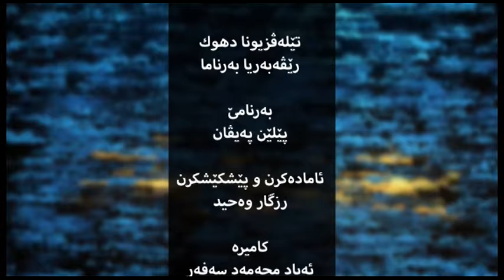barname pelen payvan - xalaka 7 - alind mizery